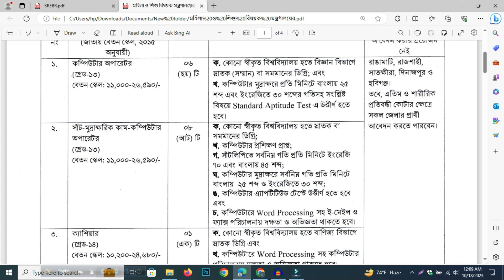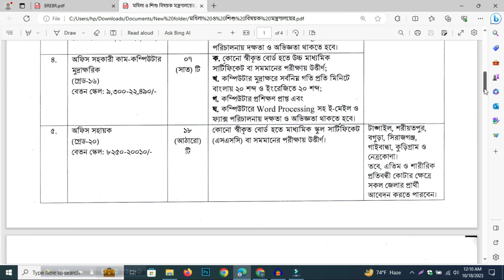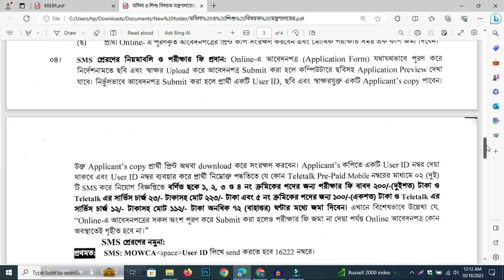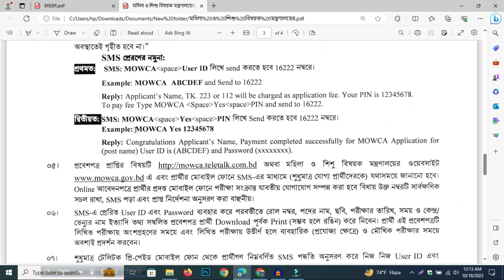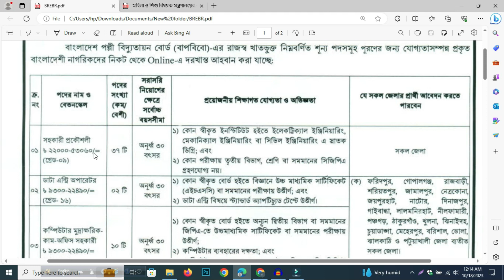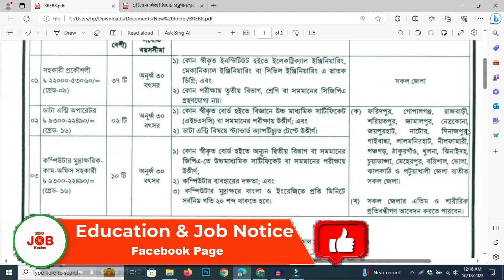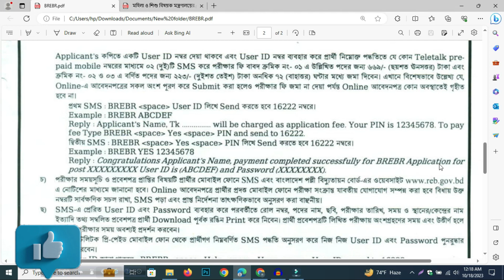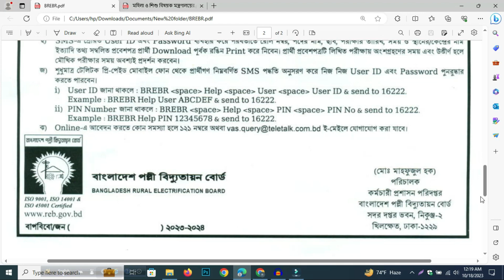🔥🔥মহিলা ও শিশু বিষয়ক মন্ত্রণালয় নিয়োগ ২০২৩ । বাংলাদেশ পল্লী বিদ্যুতায়ন বোর্ড নিয়োগ ২০২৩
In Show this Video: মহিলা ও শিশু বিষয়ক মন্ত্রণালয় নিয়োগ ২০২৩, বাংলাদেশ পল্লী বিদ্যুতায়ন বোর্ড নিয়োগ ২০২৩, Govt job 2023, education and job notice, mohila o shishu montronaloy circular 2023, মহিলা ও শিশু বিষয়ক মন্ত্রণালয় নিয়োগ বিজ্ঞপ্তি 2023, mohila o shishu odhidoptor job circular 2023, ma o shishu montronaloy job circular 2023, mowca job circular 2023, mohila bisoyok odhidoptor circular, mowca job circular 2022, মহিলা বিষয়াক মন্ত্রণালয় নিয়োগ বিজ্ঞপ্তি 2022, mohila o shishu job circular 2023, bd job, new job news, government job circular 2023, চাকরির সন্ধ্যানে আমরা, মহিলা ও শিশু বিষয়ক মন্ত্রণালয় নিয়োগ বিজ্ঞপ্তি 2023, সরকারি চাকরির নিয়োগ বিজ্ঞপ্তি 2023, palli bidyut job circular 2023, job circular 2023, পল্লী বিদ্যুৎ বোর্ড নিয়োগ ২০২৩, পল্লী বিদ্যুতায়ন বোর্ডে সরকারি চাকরির নিয়োগ বিজ্ঞপ্তি 2023, pbs job circular 2023, polli biddut job circular 2023, government job circular 2023, চাকরির সন্ধ্যানে আমরা, police job circular 2023, sainik job circular 2023, bgb job circular 2023, fair service job circular 2023, education and job notice etc.